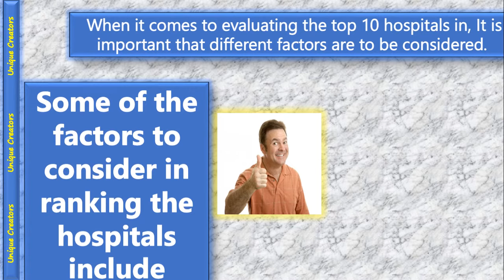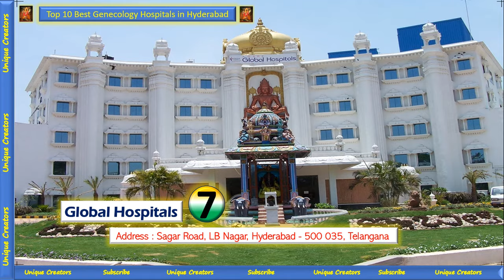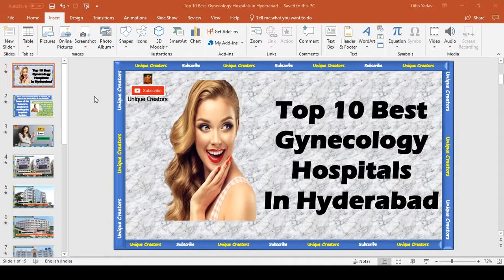Top 10 Best Gynaecology Hospitals in Hyderabad |Unique Creators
Hello Friends

Through this unique video; I will inform you Top 10 Best Gynaecology Hospitals in Hyderabad

Today below mention query solved:

1. Gynaecologist,
2. Hyderabad Apollo,
3. fertility,
4. Genecology,
5. irregular periods,
6. periods pain,
7. vaginal discharge,
8. vaginal creams,
9. vagi creams,
10. fertility in mens,
11. fertility in womens ,
12. maternity,
13. hospitals maternity,
14. hederabad ,
15. best hospitals in Hyderabad,
16. couldnine in Andhra,
17. menstrual cycle,
18. periods,
19. periods problem,
20. gynecologist ,
21. bestgynecologist
22. best gynecology hospital in hyderabad
23. best gynecologist in rainbow hospital hyderabad
24. best gynecologist in hyderabad - apollo
25. best gynecologist in hyderabad? - quora
26. best gynecologist hospital in hyderabad near me
27. best gynecologist hospital near me
28. best gynecologist in hyderabad old city
29. best gynecologist in hyderabad kukatpally
30. best figure
31. best dermatologist in india
32. best hair transplant clinic in india
33. best cancer hospital in india
34. white discharge